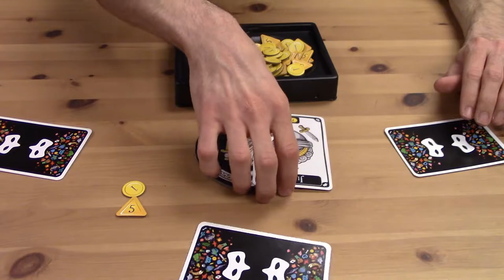Mascarade Playthrough—5 Players, 2nd Edition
We're playing Mascarade, 2nd Edition, at this week's Tuesday Game Table! In this hidden-information game, we'll attempt to discover which mask each player has in front of them—as well as our own masks!—in order to use their special abilities to our advantage.

00:00 Introduction
00:43 Gameplay Overview
03:08 Playing Mascarade
37:19 Final Thoughts